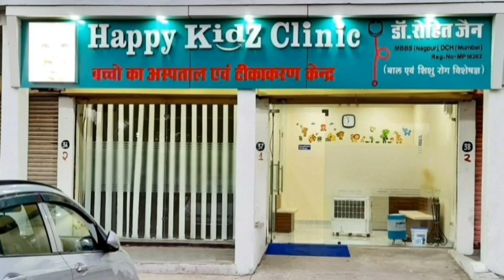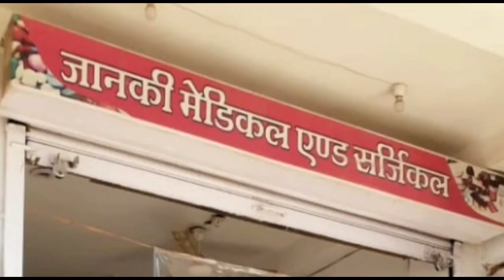DAMOH- पथरिया विधायक रामबाई सिंह ने पति को बताया निर्दोष- पुलिस पर लगाया बेवजह परेशान करने का आरोप